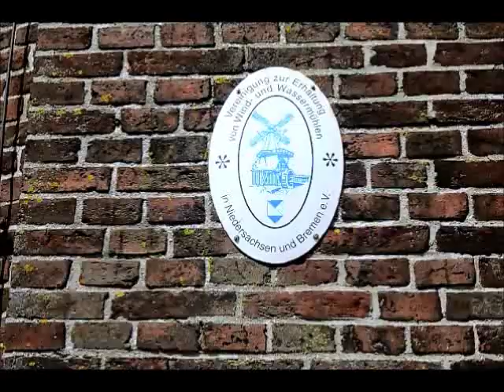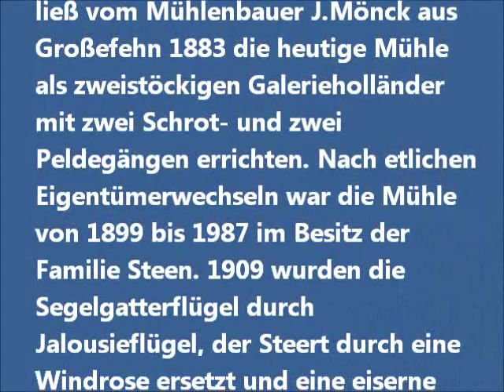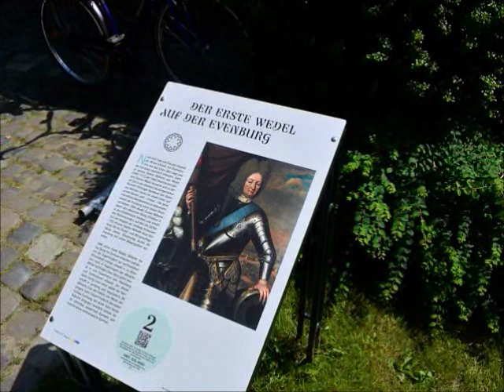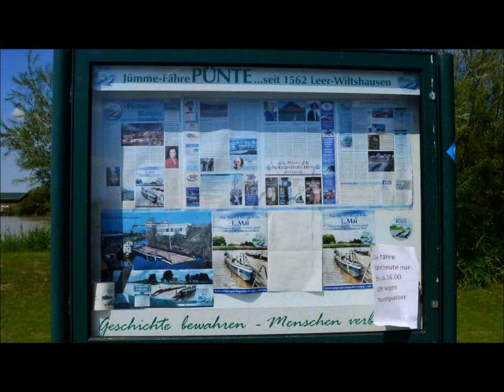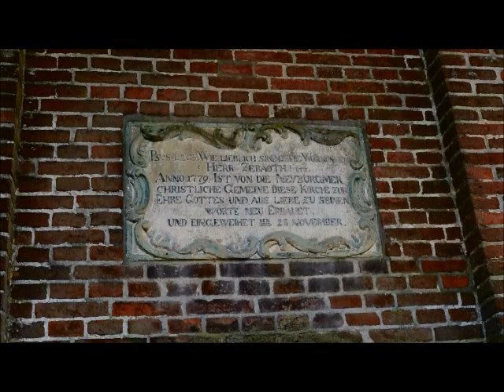Unterwegs im Landkreis Leer in Ostfriesland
In Ditzum im Rheiderland sehen wir die Emsfähre und die Windmühle. anschließend historische Schiffe in Weener. Über die Jann-Berghaus-Brücke fahren wir nach Leer und besuchen die Evenburg. Die Pünte bringt uns über die Jümme und in Neuburg besichtigen wir die Kirche.